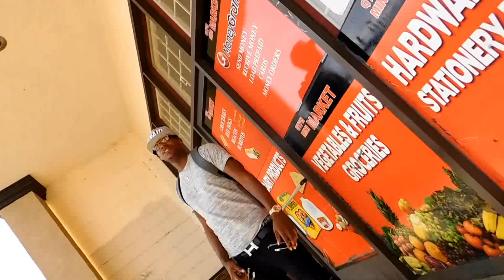byrd mafia ft. young G Pyrex-Redd opps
Beast MODE Gang Enterprise. GANG!!! GANG!!!